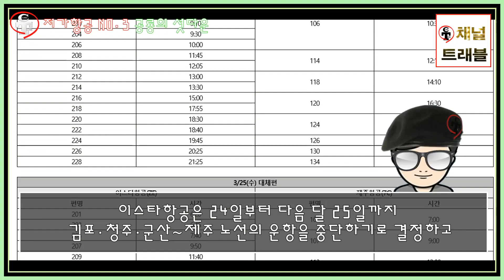실화냐!! NO.3 공룡항공사의 전노선 셧다운!!!!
코로나 사태만 아니었어도 저비용항공 공룡이 탄생했다고 해도 과언이 아닐건데
점유율 NO.3 공룡의 전노선의 중단 셧다운!! 실화입니까!!
이래저래씁슬하네요